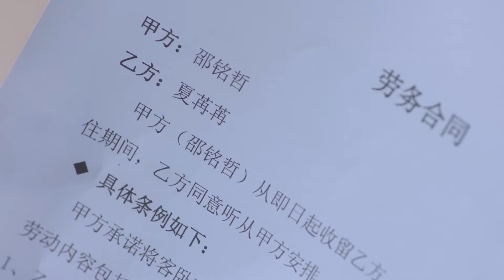邵铭哲#陆毅 误以为夏苒苒#李一桐 拿走了属于他的小怪兽玩偶，争抢中意外将苒苒扑倒！前所未有的肢体距离，有没有一点点小鹿乱撞的感觉